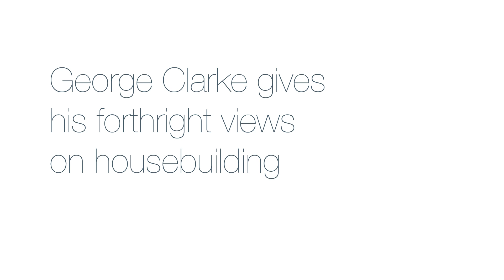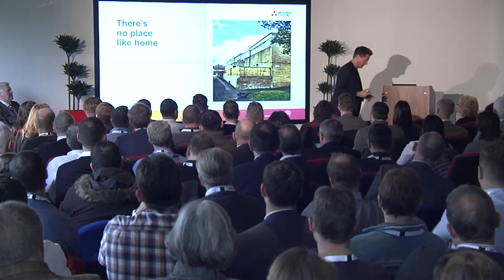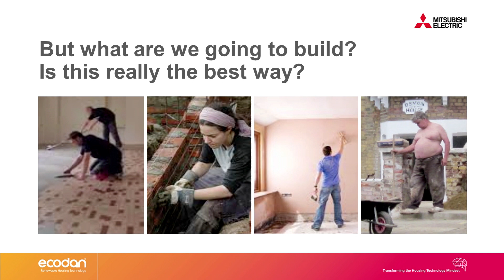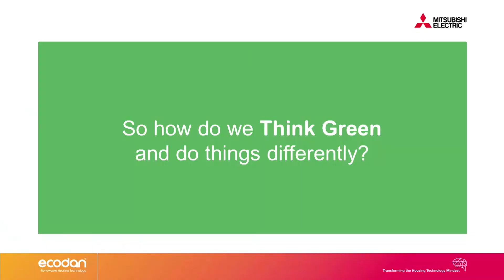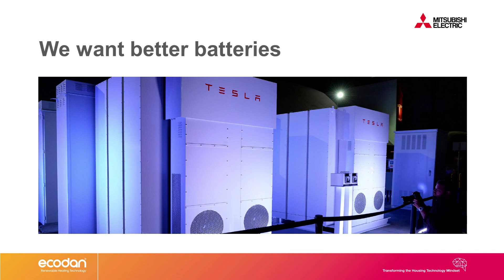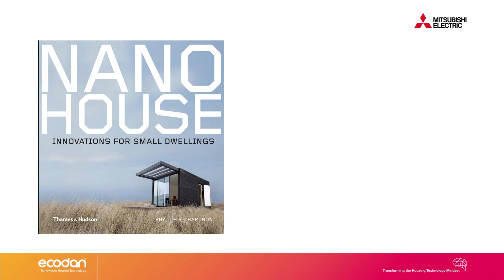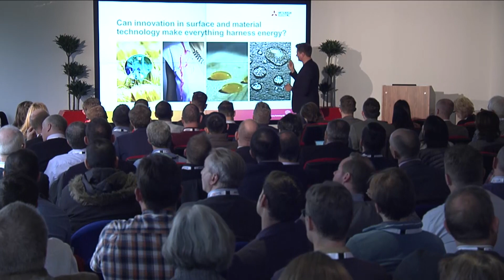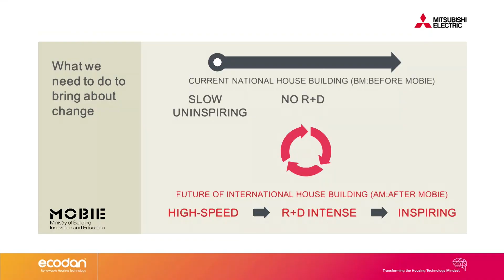George Clarke on changing the Housing Mindset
TV presenter and architect, George Clarke explains why the way we build homes in the UK has to change